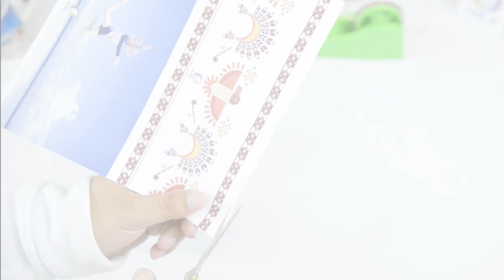MR.R 11 OZ sublimation blanks glass mug （transparent or frosted）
This is MR.R 11 OZ sublimation blanks glass mug （transparent or frosted） product introduction .